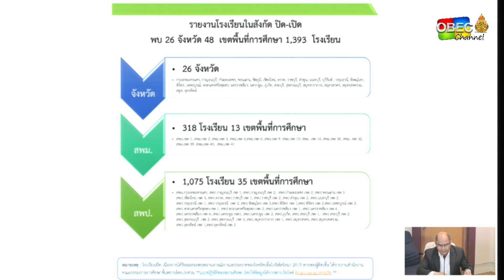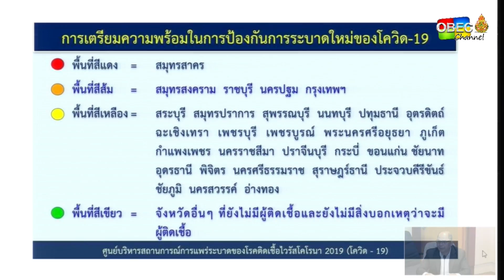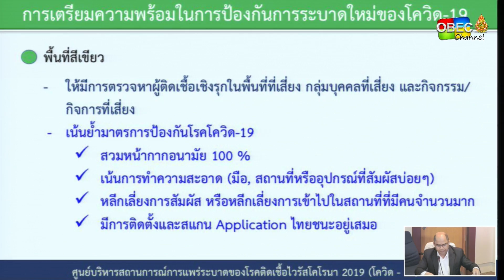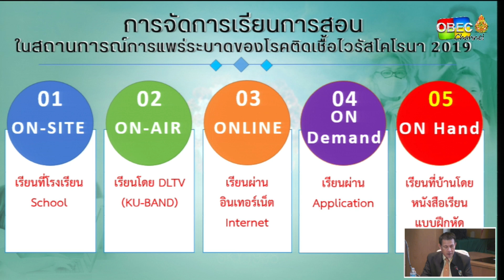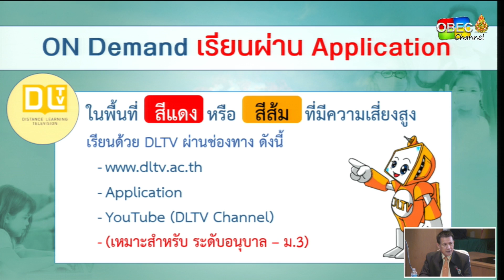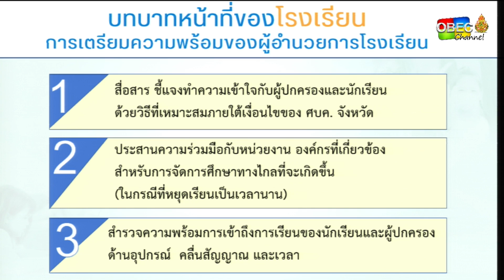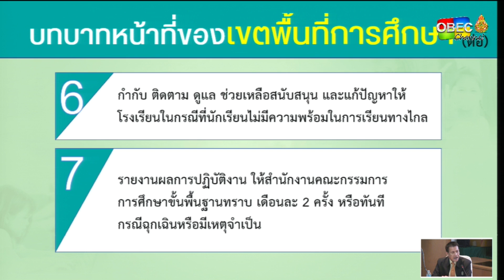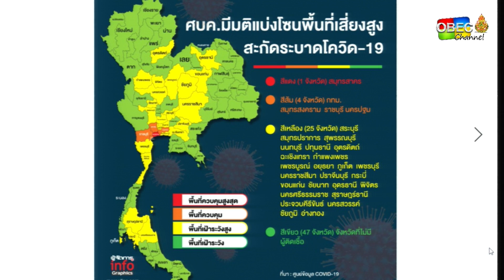[ย้อนหลัง] การชี้แจงนโยบายและซักซ้อมความเข้าใจในการเตรียมรับผลกระทบจากสถานการณ์โควิด-19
ประชุมทางไกล "การชี้แจงนโยบายและซักซ้อมความเข้าใจในการเตรียมรับผลกระทบจากสถานการณ์การแพร่ระบาดของโควิด-19"